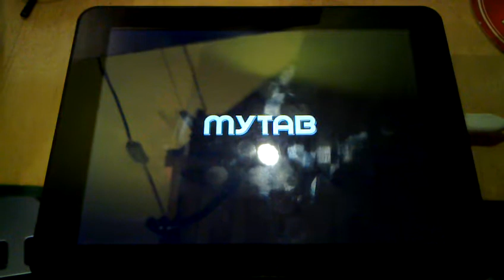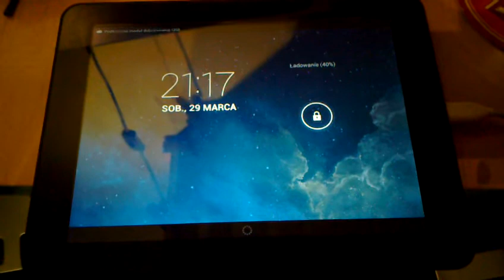Android bootscreen with Pinkie Pie